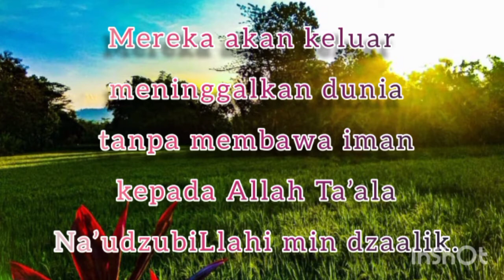motifasi Kehidupan Di Dunia.... Agar Dimudahkan Rizkinya... Dan Diberi Ketentraman Dalam Hidup..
Sebagian Dari Pengobat Hati Adalah Kita Sering2 Bertemu Dengan ulama.
Sering Mendengarkan Dawuh2 Dari Para Ulama Dan Mengamalkanya.
Kumpul Wong Sholeh. lakonono...